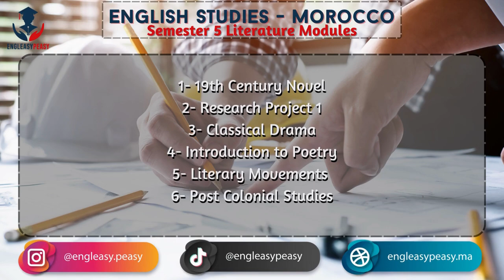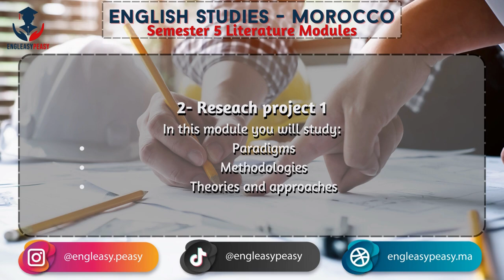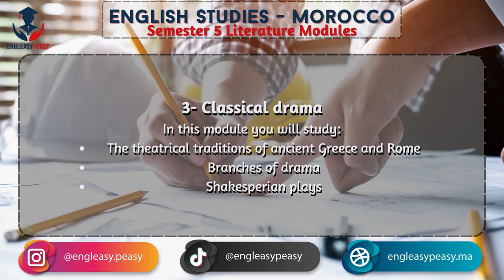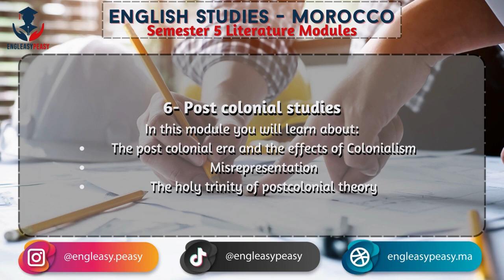English Studies in Morocco | Semester 5 Literature - Ibn Zohr University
In this video, we will explain in detail the six modules of Semester 5 (S5) Literature that new students will study in English Studies at Moroccan Universities.

We will make videos like this one for all the other semesters from 1 to 6 for both Linguistics and Literature.

Join us and pave your way to success!
Etudes Anglaises Maroc
English Studies Morocco
English Studies Linguistics
English Studies Literature
Etudes Anglaises Modules
English Studies Modules / Courses
Research Project
Semester 1 / S1
Semester 2 / S2
Semester 3 / S3
Semester 4 / S4
Semester 5 / S5
Semester 6 / S6
Vocabulary - Grammar - Speaking - Listening - Reading - Writing
Phonetics - Phonology - Morphology - Syntax - Applied Linguistics
Study Skills - Cultural Studies - Educational Psychology - Sociolinguistics
Stylistics - Modern Drama - Modern Poetry - Post Colonial Studies - 19th Century Novel - 20th Century Novel - Literary Movements - Studie in Media
Translation and Interpretation - Semantics and Pragmatics.